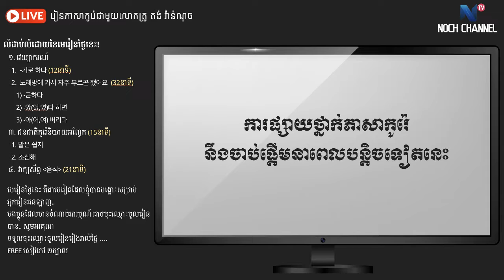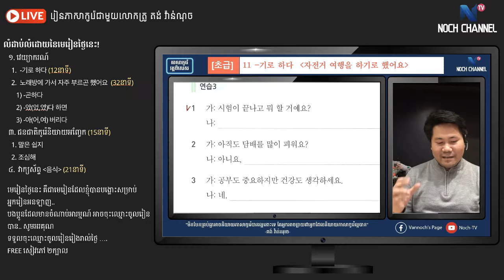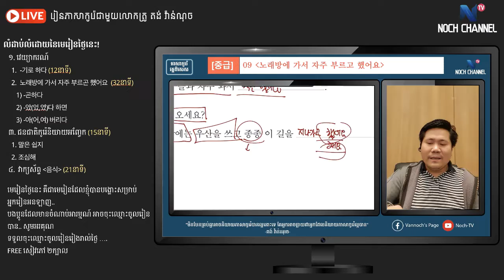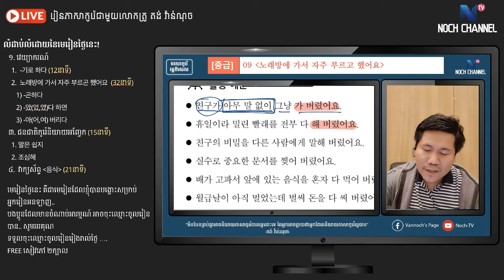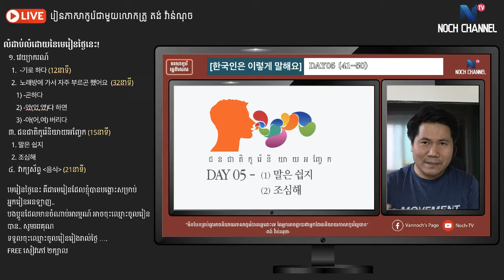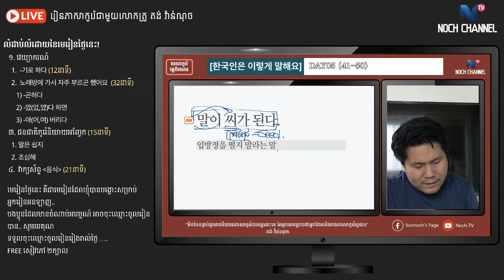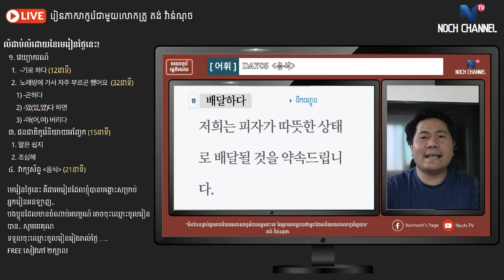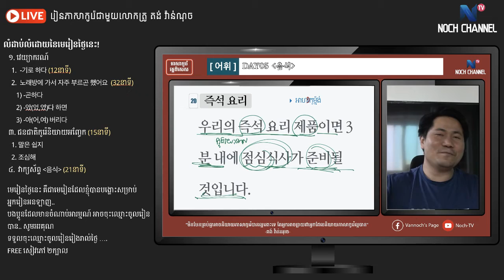មេរៀន Live ថ្ងៃទី២៦ មិនា.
លំដាប់លំដោយនៃមេរៀនថ្ងៃនេះ!
1.  -기로 하다 (12នាទី)
2.  노래방에 가서 자주 부르곤 했어요  (32នាទី)
1) -곤하다
2) -았(었,였)다 하면
 3) -아(어,여) 버리다
៣. ជនជាតិកូរ៉េនិយាយអញ្ចែក (15នាទី)
 1. 말은 쉽지
  2. 조심해
៤.  វាក្យស័ព្ទ 음식 (21នាទី)